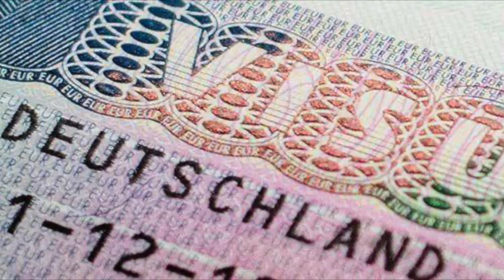🇩🇪Germaniya VIzasi - Student, Sayohat, Ish Vizalar